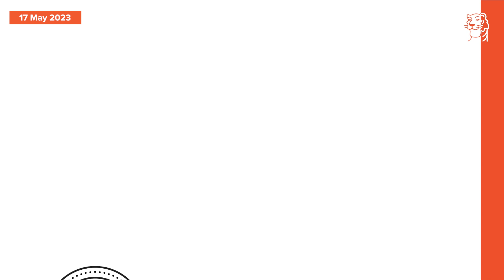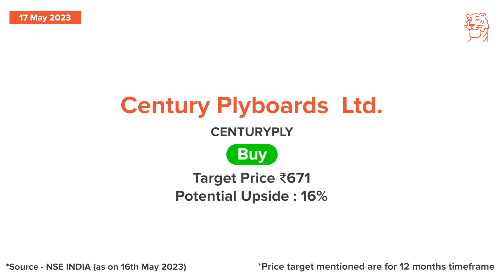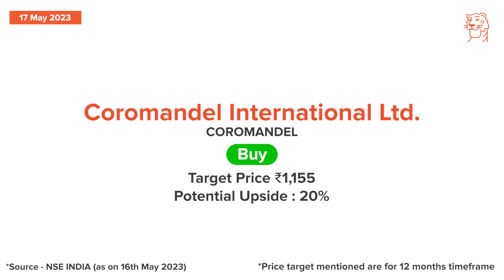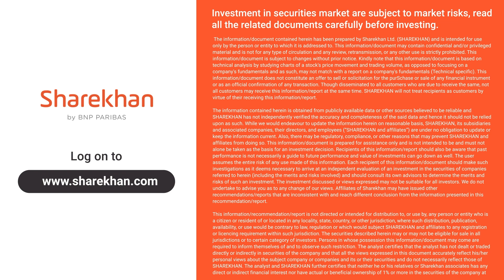Sharekhan Daily 3R Research Calls- EXIDEIND, COROMANDEL & CENTURYPLY Analysis | 17th May 2023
Today, we cover the following companies:
. Exide Industries Ltd
. Century Plyboard Ltd
. Coromandel International Ltd

(* T&C apply)

More broadly, via these regular Sharekhan podcasts, it is our endeavor to bring listeners stock market analysis that can help them get stock investment ideas and a better grasp on which new stocks to buy and what to buy today, which shares to buy tomorrow or in the week ahead.